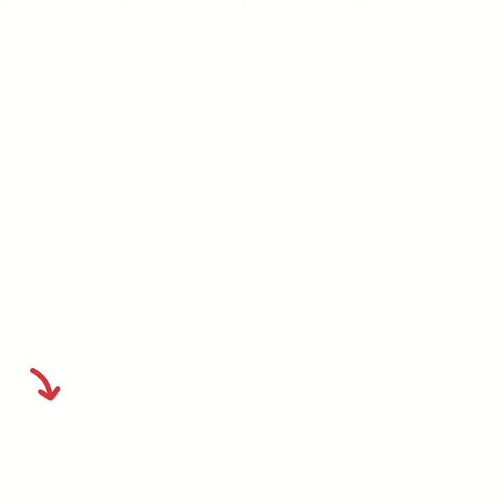Ashnoor kaur Birthday celebration complete video & pictures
In this video I'll show you ashnoor kaur Birthday celebration complete video & pictures